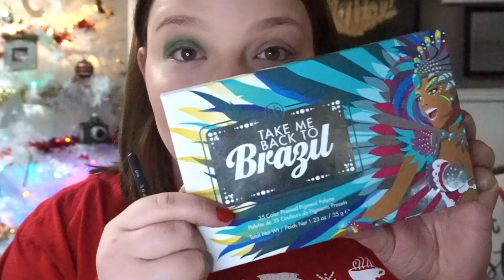Christmas Makeup Tutorial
CREDIT: This was not my original idea, I got inspired to try this look out by @laurenrohrer & @sarahanne616 :) Hope you guys enjoy this video, merry christmas & happy new year!

Product Details
Benefit Poreforessional Pearl Primer
Makeup Forever HD Stick Foundation
Revolution Concealer
Maybelline Fit Me Powder
Benefit Goof Proof Pencil #3
Anastasia Contour Kit
Morphe Blush Palette
Bobbi Brown Pink Glow Highlighter
Laura Geller Gilded Honey Highlighter
Nyx Ultimate Colour Palette
BH Cosmetics Take Me To Brazil Palette
Morphe Eyeshadow Palette 3502
Smashbox Always On Liquid Eyeliner
Smashbox Superfan Mascara
Morphe Liquid Lipstick Hot Shot
MAC Cosmetics Ruby Woo
KOPARI Coconut Lip Glossy